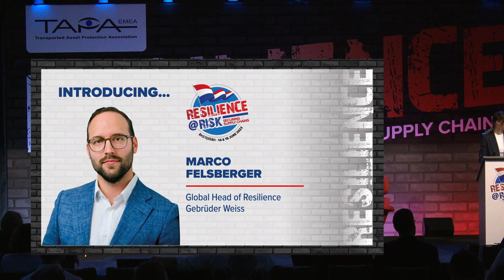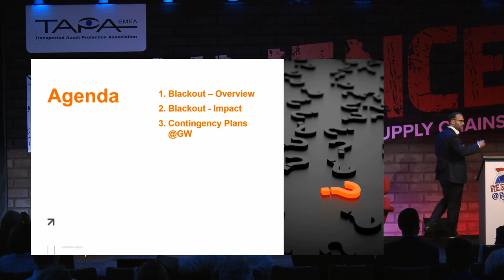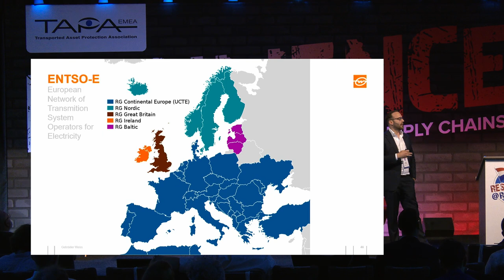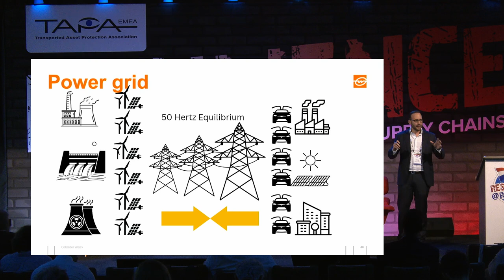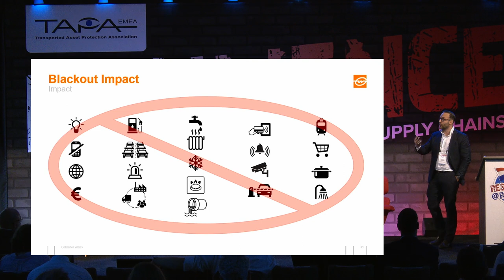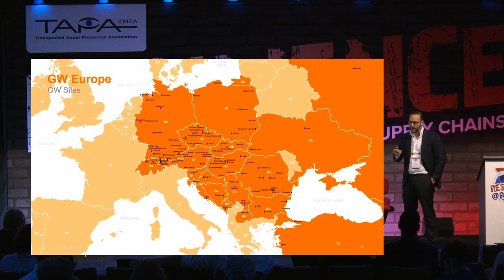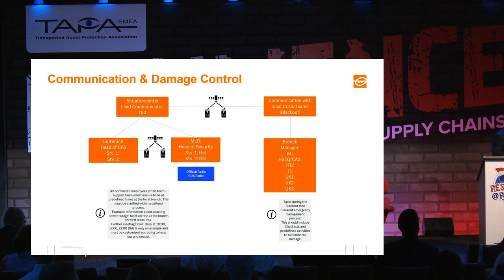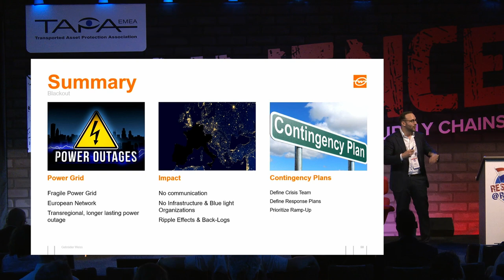Marco Felsberger on: Preparation for Transregional Blackouts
Presenter: Marco Felsberer, Global Head of Resilience, Gebrüder Weiss